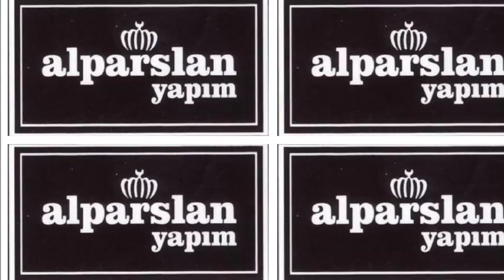HÜDAİ AKSU - PEK REVADIR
''Hüdai Aksu - Büyük Ud Üstadı'' Adlı Albüm Tüm Dijital Platformlarda!..